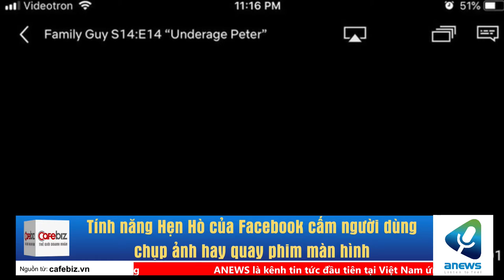Tính năng Hẹn Hò của Facebook cấm người dùng chụp ảnh hay quay phim màn hình